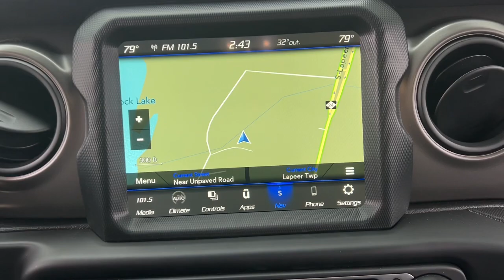2022 Jeep Wrangler Lapeer, Oxford, Davison, Burton, Richmond L22T072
Granite Crystal Metallic Clearcoat New 2022 Jeep Wrangler Unlimited Willys available in 1515 S. Lapeer Road, Lapeer, Michigan at  Jim Riehls Friendly CDJR of Lapeer. Servicing the Lapeer, Oxford, Davison, Burton, Richmond, MI area.

2022 Jeep Wrangler Unlimited Willys - Stock#: L22T072

2022 Jeep Wrangler Unlimited Willys Granite Crystal Metallic Clearcoat 8-Speed Automatic 3.6L V6 24V VVT 4WDbrbr$4963 off MSRP!brbrCTP Courtesy Transportation Program with HUGE DEMO savings. Sold as Used but with ALL New Car Incentives available.brbrbr
GPS Navigation|8.4 Radio & Premium Audio Group|LED Headlamp & Fog Lamp Group|Quick Order Package 25W Willys|Sun and Sound Package|Technology Group|Trailer Tow & HD Electrical Group|Xtreme Recon 35 Tire Package|8 Speakers|Alpine Premium Audio System|AM/FM radio|HD Radio|Radio data system|Radio: Uconnect 4 w/7 Display|Radio: Uconnect 4C Nav w/8.4 Display|SiriusXM Satellite Radio|Air Conditioning|Air Conditioning w/Auto Temperature Control|Rear Window Defroster|Media Hub-2 USBS (Both Charge Only)|Power steering|Remote Keyless Entry|Remote USB Port - Charge Only|Security Alarm|Speed Sensitive Power Locks|Steering wheel mounted audio controls|Normal Duty Suspension|Traction control|2-Door Passive Entry, Front Door Locks|4-Wheel Disc Brakes|ABS brakes|Dual front impact airbags|Dual front side impact airbags|Emergency communication system: SiriusXM Guardian|Front anti-roll bar|Integrated roll-over protection|Low tire pressure warning|Occupant sensing airbag|Rear anti-roll bar|Brake assist|Electronic Stability Control|ParkView Rear Back-Up Camera|Automatic Headlamps|Delay-off headlights|Front fog lights|Speed control|Anti-Spin Differential Rear Axle|220 Amp Alternator|240 Amp Alternator|700 Amp Maintenance Free Battery|Aux Battery|Engine Oil Cooler|Stop-Start Dual Battery System|110 MPH Vehicle Max Speed Calibration|97 MPH Vehicle Max Speed Calibration|Black Grille|Black Trail Rated Badge|Front LED Fog Lamps|LED Premium Reflector Headlamps|Matte Black Jeep Badge|MOPAR HD Rock Slider w/Step Assist|Non-Lock Fuel Cap w/o Discriminator|Willys Hood Decal|115V Auxiliary Power Outlet|4G LTE Wi-Fi Hot Spot|5-Year SiriusXM Traffic Service|5-Year SiriusXM Travel Link Service|8.4 Touchscreen Display|Apple CarPlay/Android Auto|Auto-Dimming Rear-View Mirror|Auxiliary Switches|Cluster 7.0 TFT Color Display|Compass|Console Bin Task Light|Driver door bin|Driver vanity mirror|Emergency/Assistance Call|Front reading lights|Leather Wrapped Steering Wheel|Manufacturers Statement of Origin|MOPAR All-Weather Floor Mats|MOPAR Hinge-Gate Reinforcement|Off-Road Info Pages|Outside temperature display|Passenger vanity mirror|Rear reading lights|SiriusXM Traffic Plus|Sun Visors w/Illuminated Vanity Mirrors|Tachometer|Telescoping steering wheel|Tilt steering wheel|Trip computer|Cloth Low-Back Bucket Seats|Front Bucket Seats|Split folding rear seat|Front Center Armrest w/Storage|Passenger door bin|Wheels: 17 x 7.5 Black Steel Styled|Wheels: 17 x 8 Beadlock Capable|Variably intermittent wipers|3.45 Rear Axle Ratio|4.56 Rear Axle Ratio|Copy and paste the link into your browser to view the Factory Window Sticker|br Oil Change|Full vehicle detail|Passed Dealer Inspection